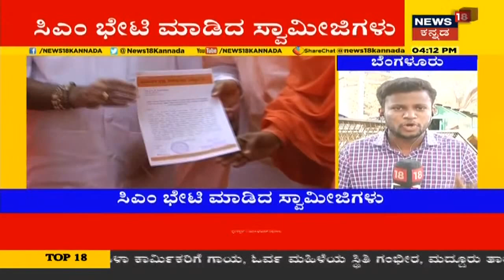BS Yediyurappaಗೆ ತಪ್ಪದ ಮೀಸಲಾತಿ ಸಂಕಷ್ಟ; CM ಭೇಟಿ ಮಾಡಿದ ಉತ್ತರ ಕರ್ನಾಟಕ ಸ್ವಾಮೀಜಿಗಳು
BS Yediyurappaಗೆ ತಪ್ಪದ ಮೀಸಲಾತಿ ಸಂಕಷ್ಟ ಎದುರಾಗಿದೆ.CM ಭೇಟಿ ಮಾಡಿದ ಉತ್ತರ ಕರ್ನಾಟಕ ಸ್ವಾಮೀಜಿಗಳು. ವಿಜಯಪುರದಿಂದ ಆಗಮಿಸಿದ ಸ್ವಾಮೀಜಿಗಳ ನಿಯೋಗ.